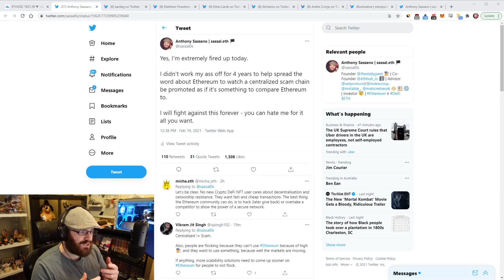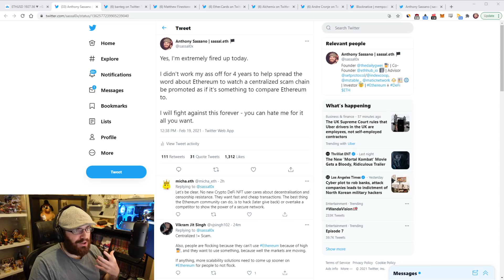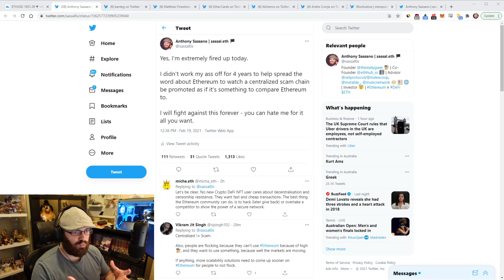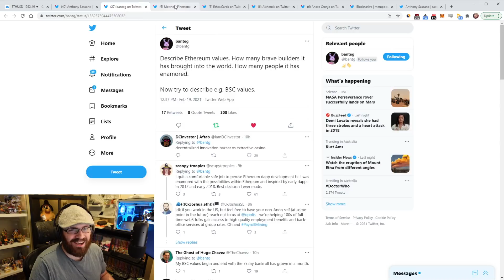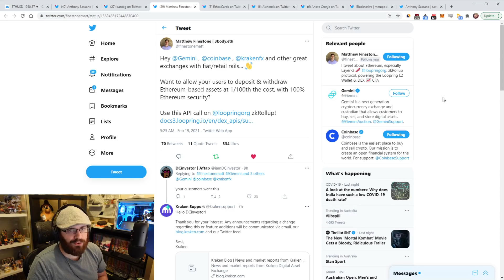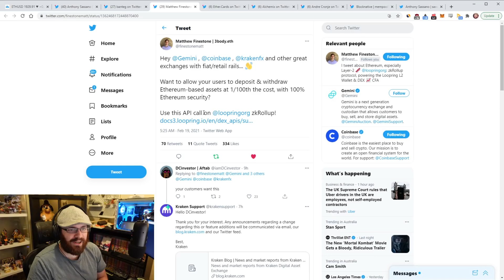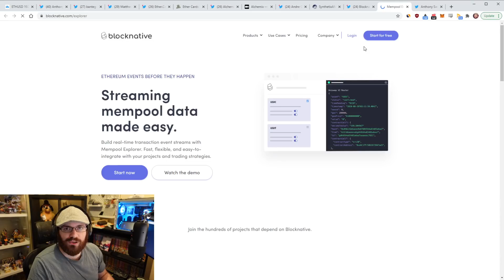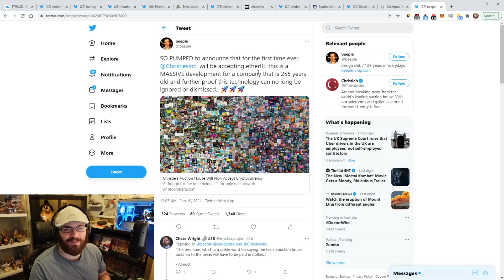BSC drama, Alchemix teased and much more - The Daily Gwei Refuel #61 - Ethereum Updates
Timestamps ⌚

00:00​​​​​​​​​​​​ Introduction
00:10 BSC drama: ⟠ fee-pain understandable but Binance is misleadingly marketing its chain as a decentralised (rather than centralised) alternative
15:40 Banteg @bantg: Ethereum values vs Binance values
16:49 Matthew Finestone @finestonematt: offers an API for Gemini, Coinbase, Kraken, other CEXs to use for fiat deposits & withdrawals to/from Loopring
21:44 Ether Cards @ether_cards: sale details announced on their website
22:24 Alchemix @AlchemixFi: prologue / teaser on novel DeFi protocol using “alchemical synthetic tokens”
23:10 Andree Cronje @AndreCronjeTech: $200K atomic swaps b/t sBTC & sETH
24:18 Blocknative @blocknative: largest update to their Mempool explorer since launch, lets user explore pending transactions
26:23 beetle @beeple: Christie’s Auction House accepting ETH as payment on his art; ETH is money!

NB: @ = Twitter accounts